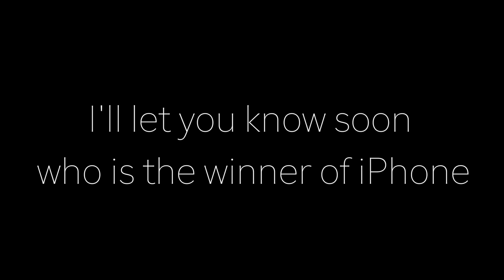Wedding Vlog / Het paleis | Afghan Wedding ; Day 4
wedding Vlog / het paleis | afghan wedding

if you enjoyd : like it

follow us on:
Official facebook: Afghan proud nl
afghanproudnl/ snapchat we can add people.

THANK YOU FOR ALL SUPPORT WE DO OUR BEST !!

wanna sent us something?